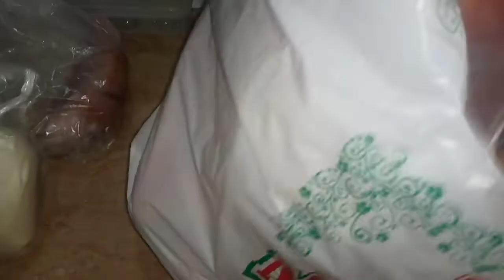Bana Rhi Hon Mai Gajar Ka Halwa Farmish Hu Rhi He Suji Ky Halwy Ki 🤦🤦